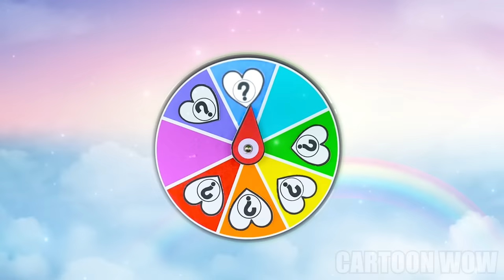Hotel Transylvania Growing Up Compilation | Cartoon Wow